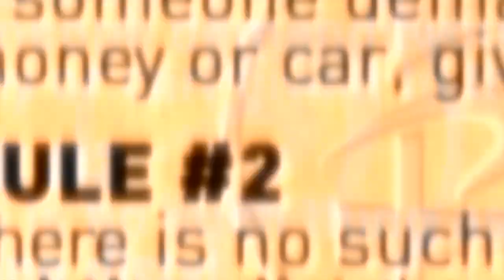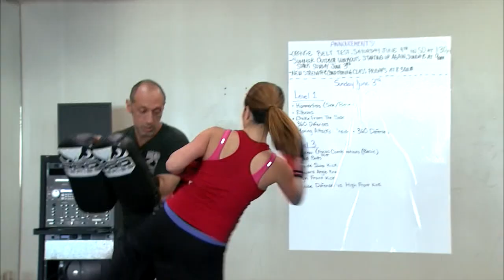Leyna Nguyen tv hosting reel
It's not ALL bad news--got to do fun stuff too!
Contains Krav Maga, Chef segment, Billy Blanks guest segment, Home Improvement guru Paul Demeo, Rehab center, 22 Kills pushup challenge, The Water Whisperer.